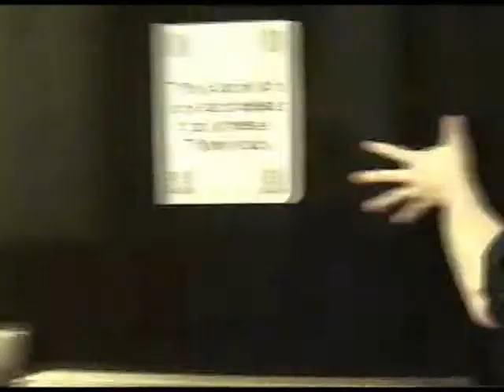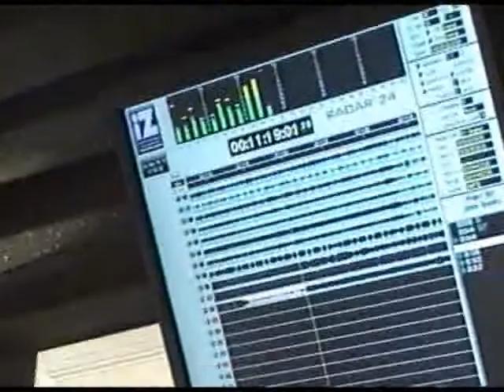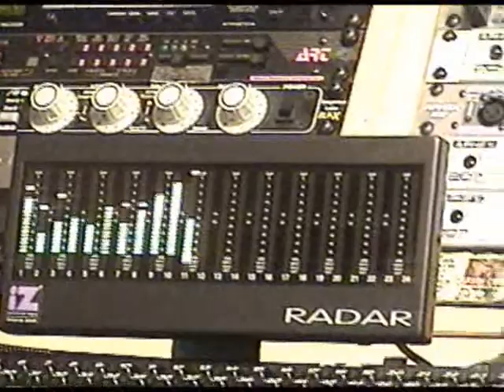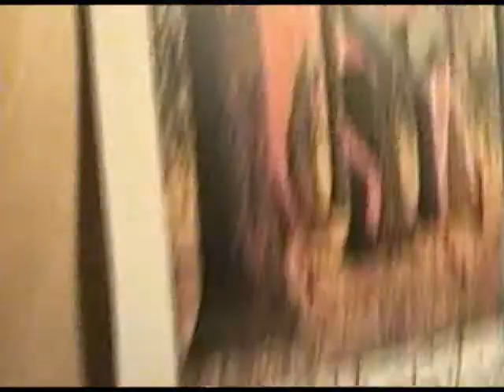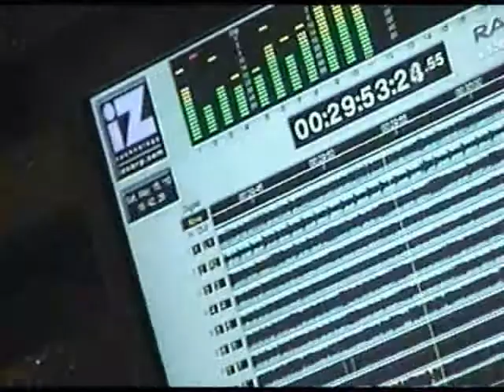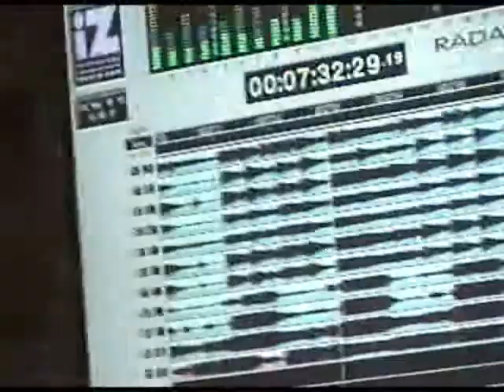James Beaudry @ MacAlley Studios Demo Sessions PT.2.wmv